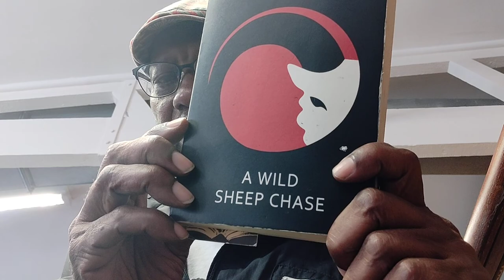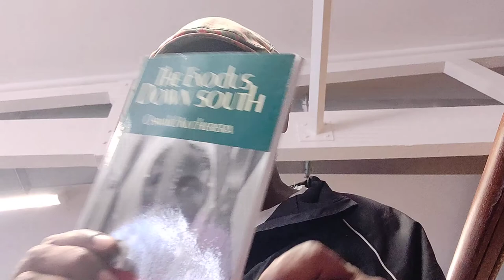At The Cape Town Library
This is a bit of house keeping for theBrother as he posts this from when he was passing through Cape Town a couple of weeks ago.

Crypto Currency /BitCoin CONTRIBUTIONS:
722fce22-5e9f-42fc-a378-2da90f5d267a